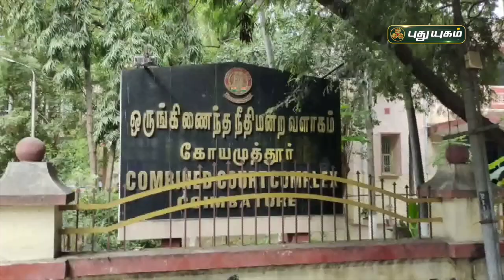வழக்கறிஞர்களின் பொங்கல் கொண்டாட்டம் | கோவை | செய்தித் துளிகள் | PuthuyugamTV